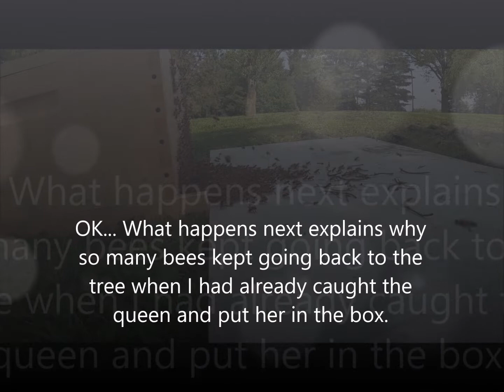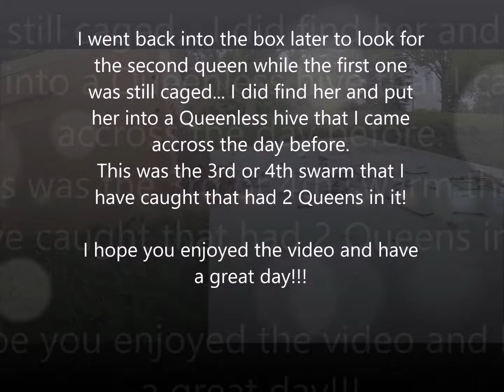Classic Honey Bee Swarm marching in the box - 2 QUEENS???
In this swarm catch, I caught the queen on the first shake of the tree branch. I decided to lay a small piece of drywall down so the viewers could get a good look at the marching of the bees into the box.
There ended up being two Queens and it all worked out.

If beekeeping is your thing I did write a book. It is called "How I Read and Talk to Honey Bees" here is the